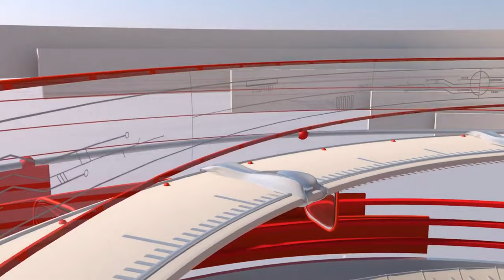Gratis Rang & Geld auf GrieferGames bekommen 🎅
Markus Hiermann

▬▬▬▬▬▬▬▬▬▬[ 🎥 Weitere Videos 🎥 ]▬▬▬▬▬▬▬▬▬▬

▬▬▬▬▬▬▬▬▬▬[ 🎥 Weitere Videos 🎥 ]▬▬▬▬▬▬▬▬▬▬

▬▬▬▬▬▬▬▬▬▬[ 🏆 Unterstützung 🏆 ]▬▬▬▬▬▬▬▬▬▬

▬▬▬▬▬▬▬▬▬▬[ 🏆 Unterstützung 🏆 ]▬▬▬▬▬▬▬▬▬▬

▬▬▬▬▬▬▬▬▬▬[ 🎮 Spiel 🎮 ]▬▬▬▬▬▬▬▬▬▬

》Geld verdienen
》Reich werden [...]
》Orbs farmen
》Ankaufbots & Verkaufbots

▬▬▬▬▬▬▬▬▬▬[ 🎮 Spiel 🎮 ]▬▬▬▬▬▬▬▬▬▬

▬▬▬▬▬▬▬▬▬▬[ 🎭 Socialmedia 🎭 ]▬▬▬▬▬▬▬▬▬▬

▬▬▬▬▬▬▬▬▬▬[ 🎭 Socialmedia 🎭 ]▬▬▬▬▬▬▬▬▬▬

▬▬▬▬▬▬▬▬▬▬[ 🎥 Equipment 🎥 ]▬▬▬▬▬▬▬▬▬▬

▬▬▬▬▬▬▬▬▬▬[ 🎥 Equipment 🎥 ]▬▬▬▬▬▬▬▬▬▬